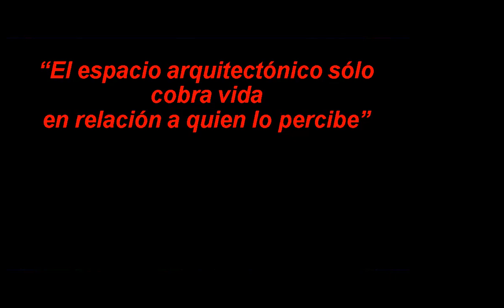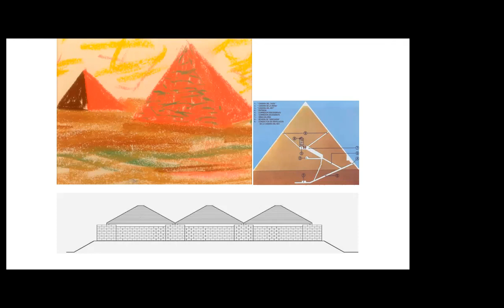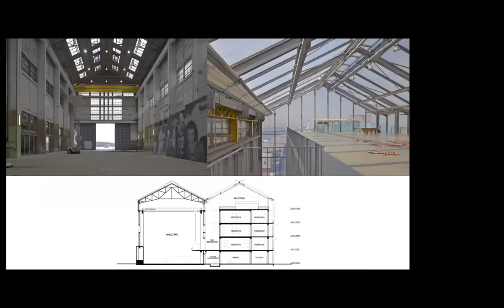CI 2023 - “EL ESPACIO ARQUITECTÓNICO. Las relaciones entre el espacio y la forma.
TV8 Pagani / Etulain
Tv3 Gandolﬁ –Ottavianelli – Gentile